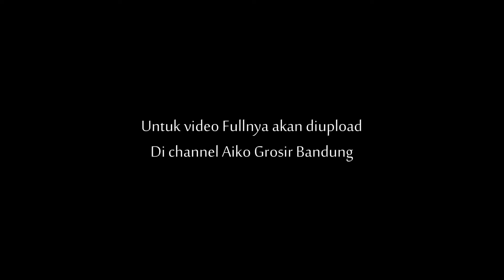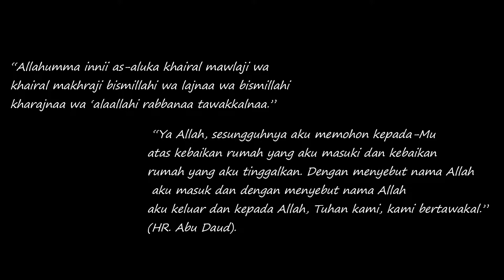SYUKURAN RUMAH, Nantikan Review Rumahnya